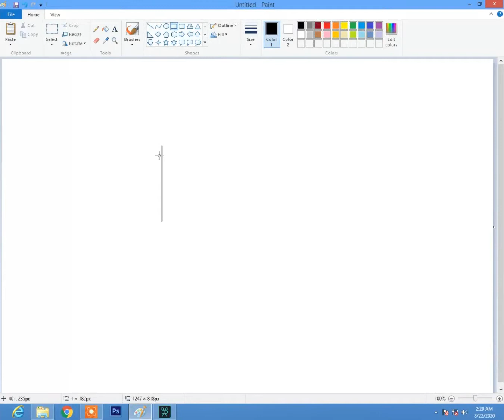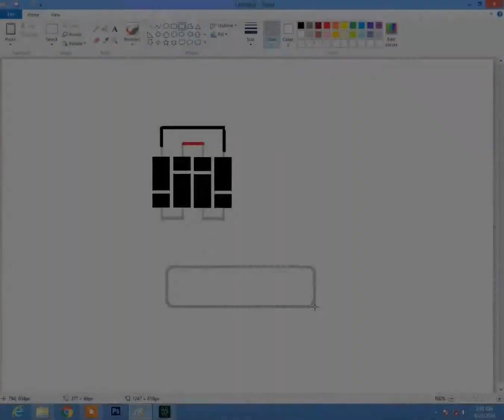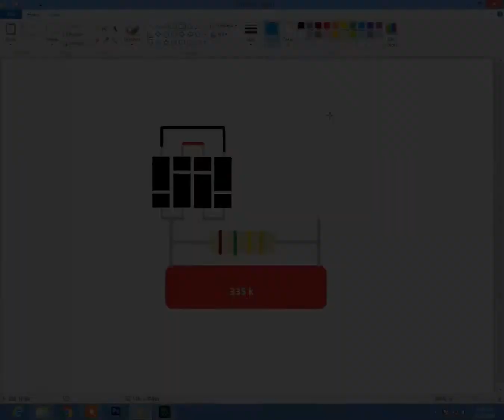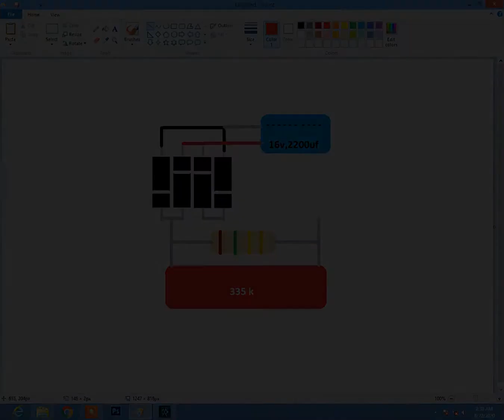TRANSFORMERLESS POWER SUPPLY|HOW TO MAKE 12V TRANSFORMERLESS POWER SUPPLY|12V DC FAN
Hi friends.
About this video:

This video is about how to make a 12v DIY power supply. I made the 12v dc power supply to run a dc fan with ac 220v ac. this transformerless power supply
provides the required 12 v dc voltage. Using the film capacitor and the diode bridge I made this electronic project. this is the basic electronic
project which work also good as 12v battery charger .
the output voltage depends on the applied load and the electrolytic capacitor. I used the 16v, 2200uf capacitor for output voltage
how to make a 12v transformerless power supply this video is very helpful.
I given the circuit diagram about making a 12v dc power supply and also explained in the video.